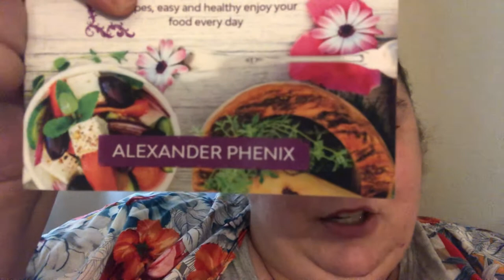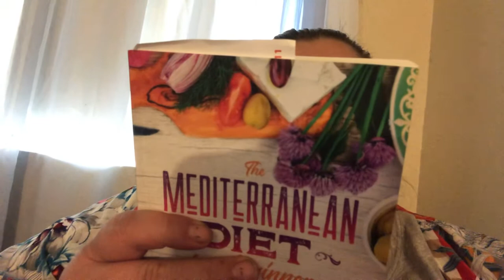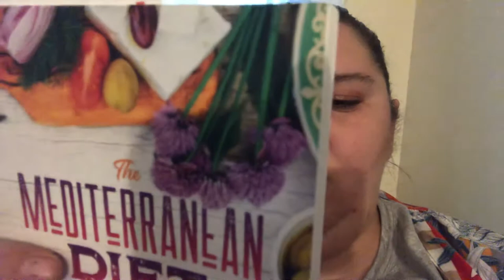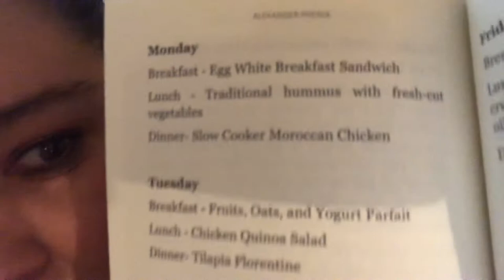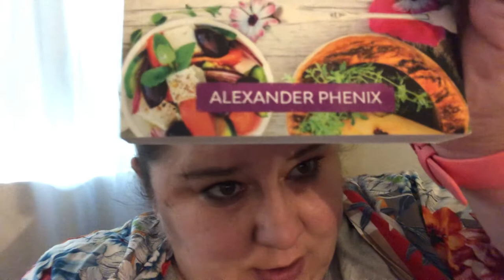Amazon Favorites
Diet Book, Diet, Green Juice, Orange Sparkling Water, Outfit